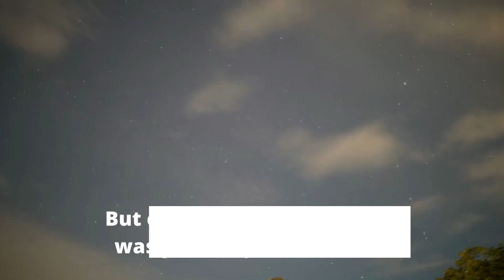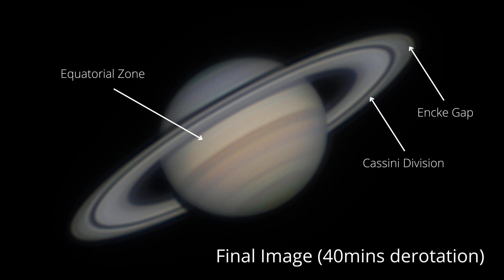Jupiter and Saturn through my Celestron C11 Telescope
First light of the C11 :)
Jupiter and Saturn captured through the C11 yesterday (24th June)
Acquisition was made through Firecapture
Processing was done with Autostakkert, Registax, Winjupos, GIMP, SiriL, and Photopea

Equipment:
C11xlt @ 7m focal length
2x barlow @ 2.5x, Zwo ADC & Asi290mc

Jupiter
4 mins derotation in Winjupos
10 000 frames - 50% stacked
9/10 seeing
47deg altitude

Saturn
40mins derotation in Winjupos
110 000 frames - 50% stacked
9/10 seeing
45deg altitude